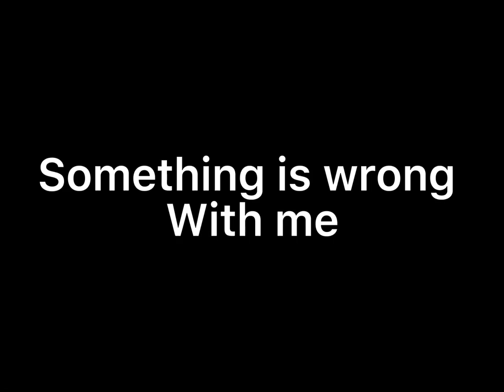Gerard way tries to break in your house but then acts sus and moans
This is Gerard breaking in but in my type of editing